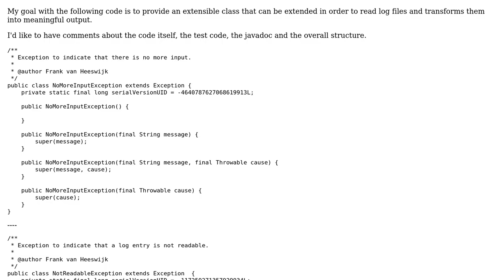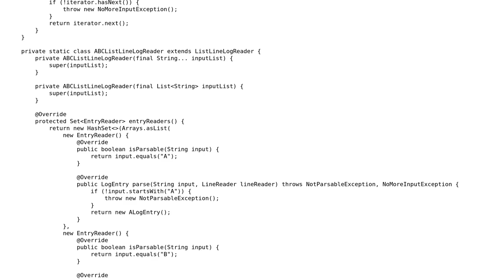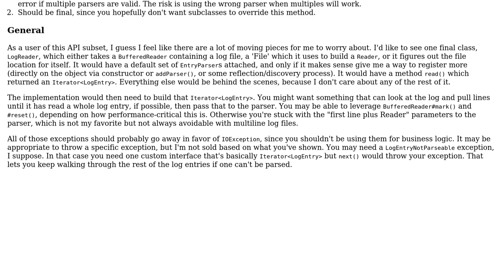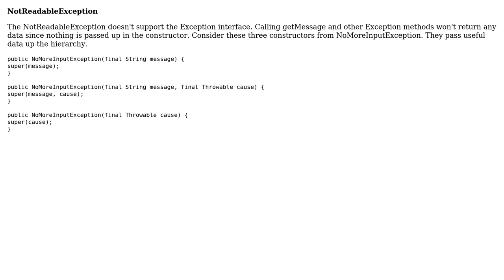Code Review: Extensible Abstract Log Reader (2 Solutions!!)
Code Review: Extensible Abstract Log Reader

With thanks & praise to God, and with thanks to the many people who have made this project possible! | Content (except music & images) licensed under CC BY-SA | Music | Images & others | With thanks to user skiwi user Eric Stein user Aaron user 200_success and the Stack Exchange Network Trademarks are property of their respective owners. You are responsible for your own actions.